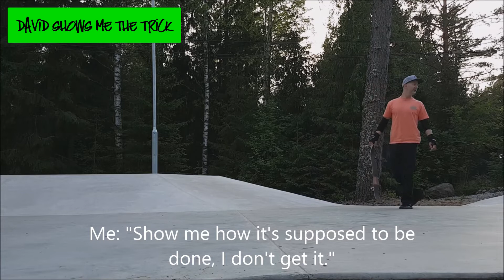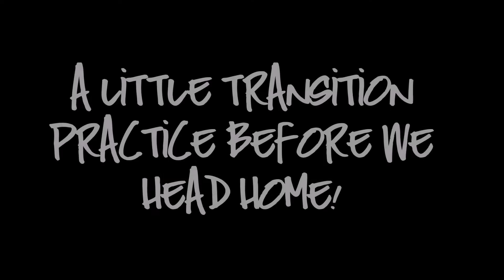FD skate 117: BS 180 and another new trick in the hip!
So my transition game is not good. I am really struggling to get the feel for transition skating, and there is of course no other remedy for this problem other than practice, practice, practice and some more practice. As a part of that practice, me and Leyah set out to land our first BS180s in the hip, and we also try the fakie shuv (or is it a bigspin?) in the hip! I finish the session with some practice in the quarterpipe, where I am struggling with locking in the trucks properly when doing an axlestall. I often need to re-adjust the back truck before dropping back in and I am trying to finetune my aiming. We also meet David and Rasmus at the skatepark!

We hope that you like this video. If so pls consider giving the video a thumbs up and why not write a comment? Those things not only help us grow our tiny channel, but we also love it when you guys are giving us feedback and it encourages us to make more video! We hope that you are having an awesome day with lots of skating! :-)